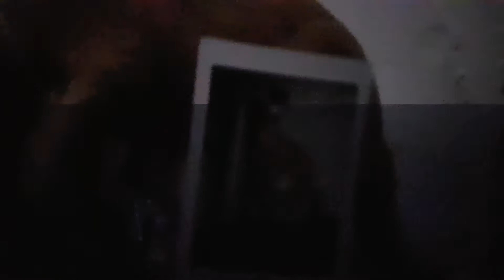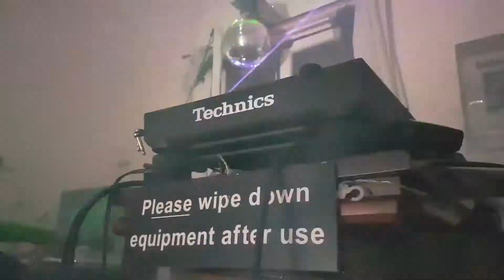Soul Opportunity Feat Jim Porto ‎~ Lowdown. Soul Opportunity [ Mainline Mix ]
*~* Bpm [ ;
Soul Opportunity Featuring Jim Porto ‎– Lowdown / Soul Opportunity
Label:
Flying Records ‎– FLY 071
Format:
Vinyl, 12", 45 RPM, Promo
Country:
Italy
Released:
1991
Genre:
Electronic
Style:
Jazzdance, Italo House